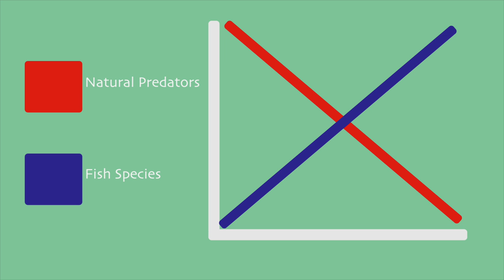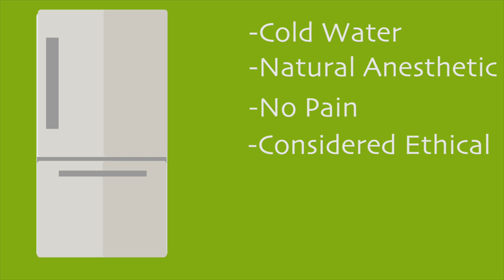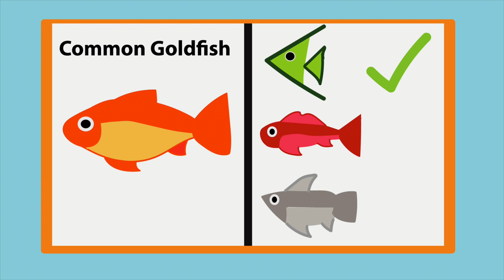The Hazards of Releasing Pet Fish Into the Wild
Welcome to Fishy Issues! Today we'll be discussing the hazards of releasing pet fish into the wild. Sit back, relax and enjoy the video.